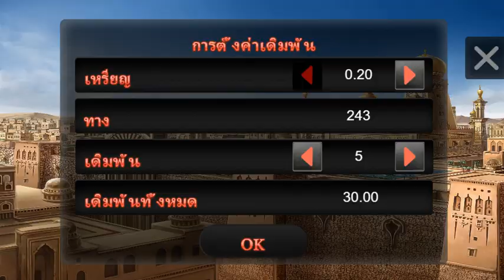Mystical Lamp - Simpleplay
1XBET